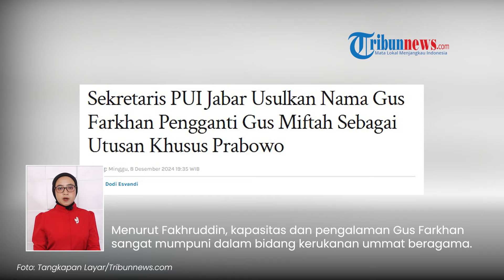Sosok Gus Farkhan Mendadak Muncul Disebut Tepat Gantikan Gus Miftah Jadi Utusan Khusus Prabowo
TRIBUN-VIDEO.COM - Jabatan sebagai Utusan Khusus Presiden Bidang Kerukunan Beragama dan Pembinaan Sarana Keagamaan saat ini kosong setelah Gus Miftah mengundurkan diri.

Nama Gus Farkhan Evendi muncul dan dianggap sebagai sosok yang tepat mengisi jabatan tersebut.

Program: Tribunnews Update
Host: Tri Suhartini
Editor Video: Mellinia Pranandari
Uploader: Panji Anggoro Putro